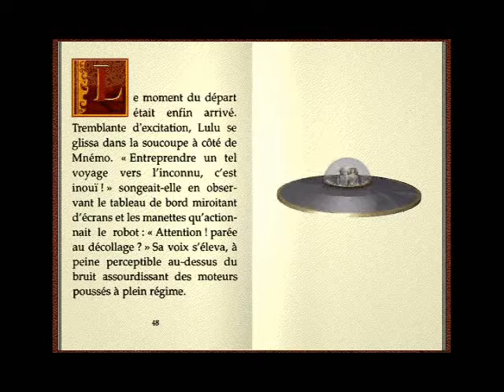MARC PEYRUCQ - ANIMATION 3D - EXTRAIT LIVRE DE LULU 3 4